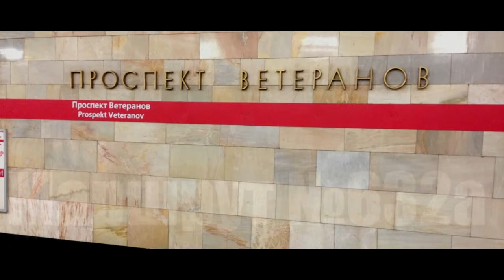17 09 17 Парапланерный клуб "Крыло Ветра" СПб